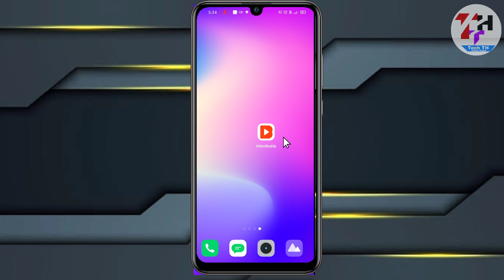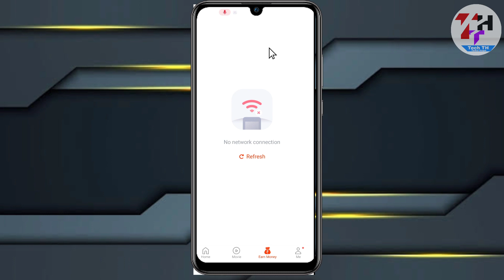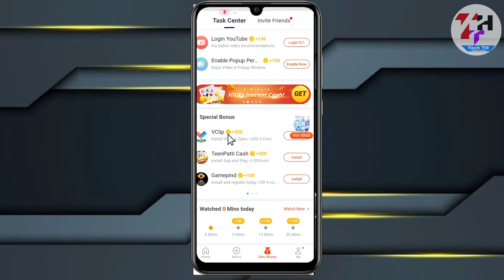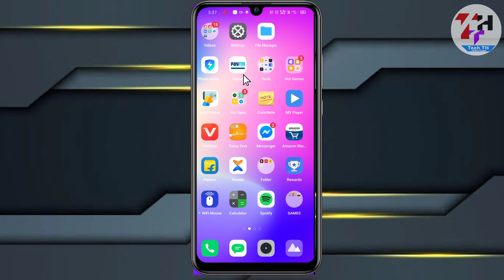How I Earn Google Play Gift Cards Everyday - My Secret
Best Earning App 2022 Today news video of I'm gonna show you how to add Google Play gift cards very easily in this video get code my trick how I and Google Play gift cards very easily you can find Google Play redeem codes and attitude will pay balance you can earn unlimited money just to download an application given below just download

My Equipments

3) My Smartphone (15000rs) : realme 6